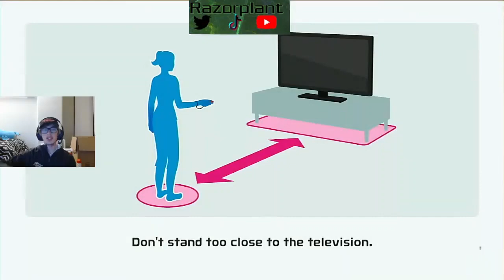I PLAY AS 4 DIFFERENT MIIS TO SEE WHO COULD GET THE HIGHEST SCORE!!! Nintendo Switch Sports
If you want to show more support to the channel, check this stuff out!